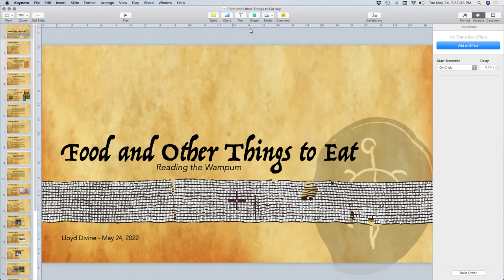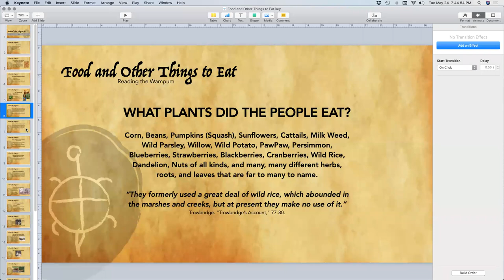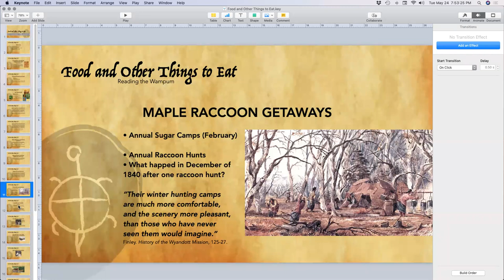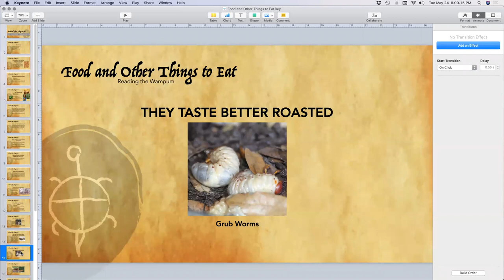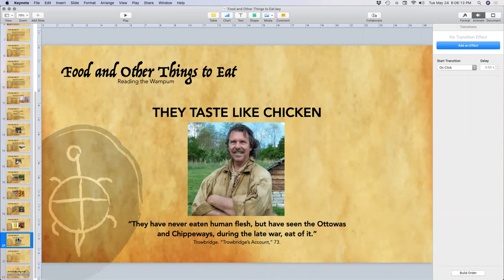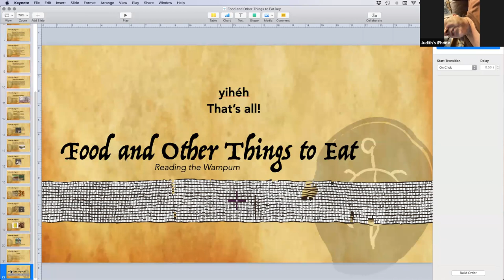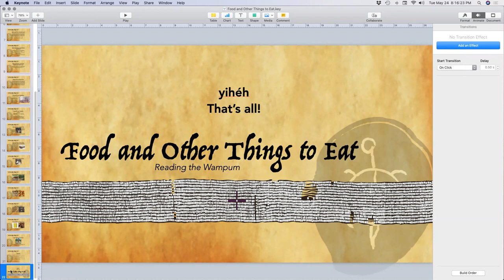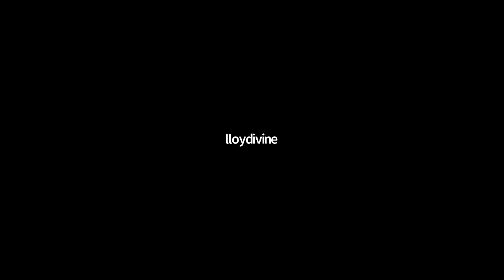Reading the Wampum: Food and Other Things to Eat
Wyandotte History: Reading the Wampum with Lloyd Divine. He talked about the food our ancestors ate (and didn't eat).